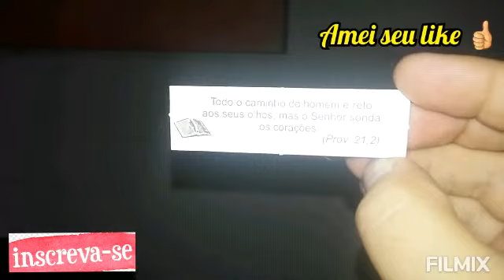LIMPANDO A CASA + THÉO APRENDEU MANDAR BEIJO + MARIDO DODÓI 😯